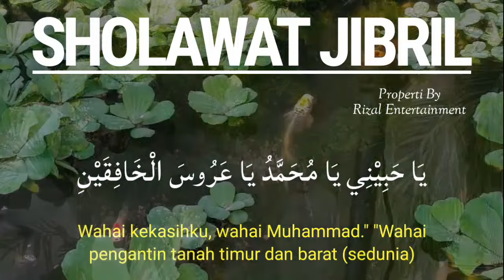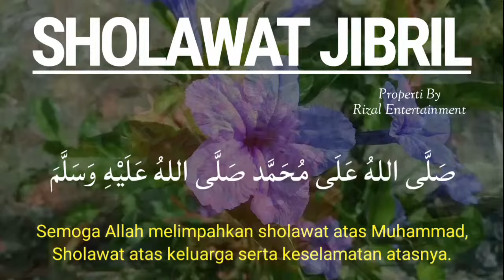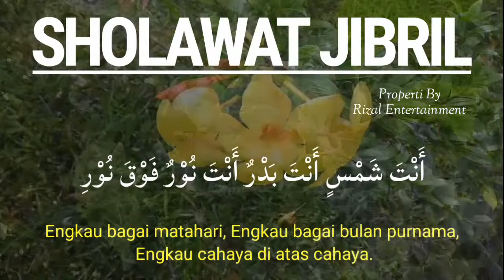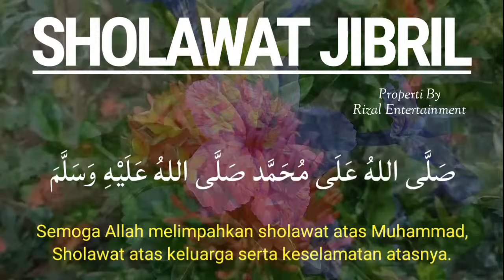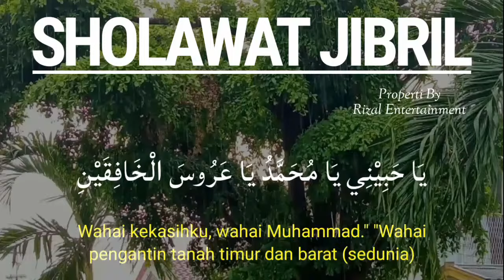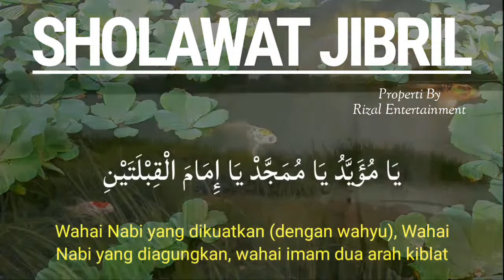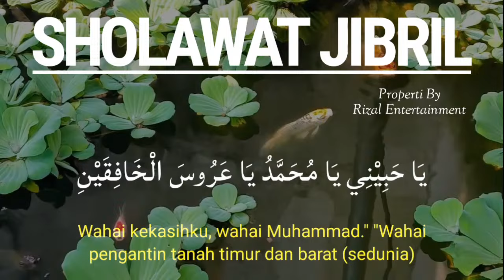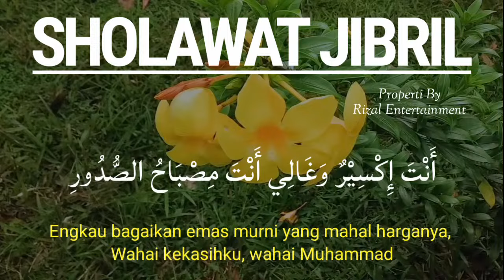SHOLAWAT JIBRIL AGAR SEGALA HAJATMU CEPAT TERKABUL, Sholawat Nabi Muhammad SAW, SHOLAWAT MERDU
SHOLAWAT JIBRIL AGAR SEGALA HAJATMU CEPAT TERKABUL, Sholawat Nabi Muhammad SAW, SHOLAWAT JIBRIL MERDU